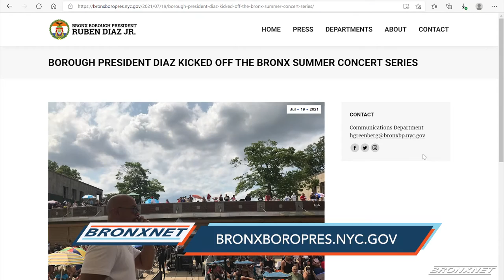Bronx Summer Concert Series Nelson Gonzalez All Stars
The Nelson Gonzalez All Stars are the latest to join a line up of power packed latin jazz performers at Orchard Beach, all part of Bronx Borough President Ruben Diaz's Bronx Summer Concert Series.

Reporter: Arlene Mukoko | Editor: Justin Smith | Name of all Interviewees:  Milagros Gonzalez, Marilyn Collazo, Nelson Gonzalez Jr., Nelson Gonzalez